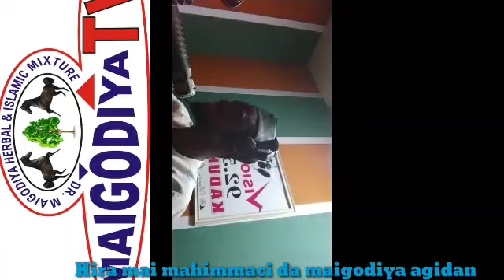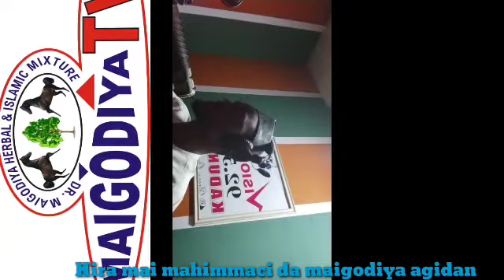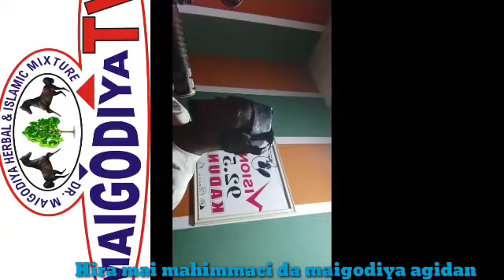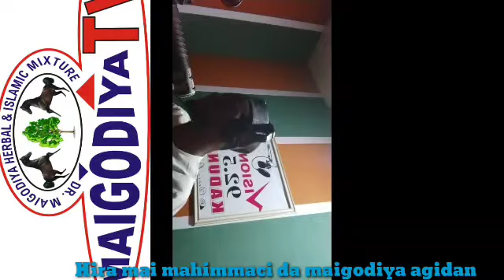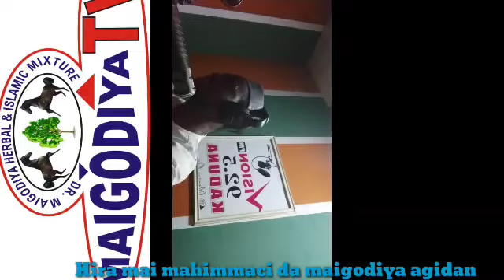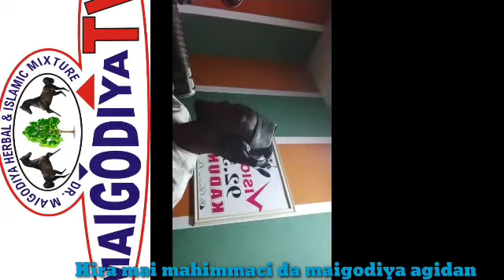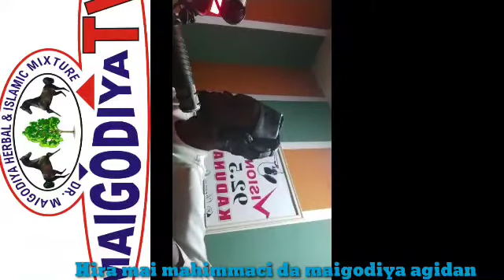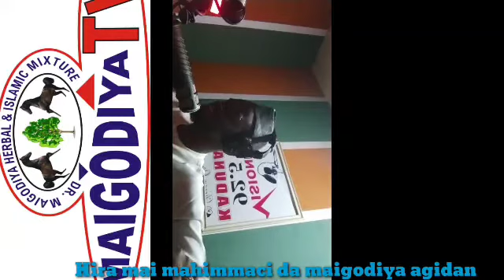mahimman bayanai Akan matsalar kwakwalwa agidan radion Kaduna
Yadda maigodiya yayi banai masu mahimmaci agidan radion Kaduna